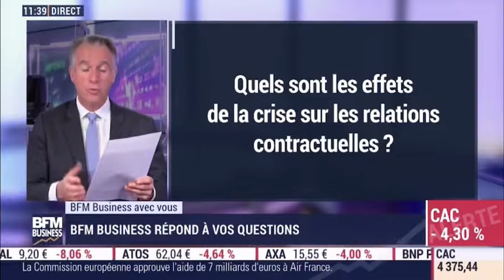Coronavirus: Faut-il s'attendre à un afflux massif de dossiers dans les tribunaux ?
Coronavirus: Faut-il s'attendre à un afflux massif de dossiers dans les tribunaux ? Quels sont les effets de la crise sur les relations contractuelles ? Qu'anticipez-vous des litiges post-confinement ? Réponses avec Marie Danis, Avocat associé chez August Debouzy dans la chronique "BFM Business avec vous"